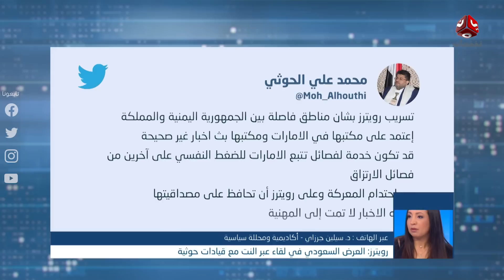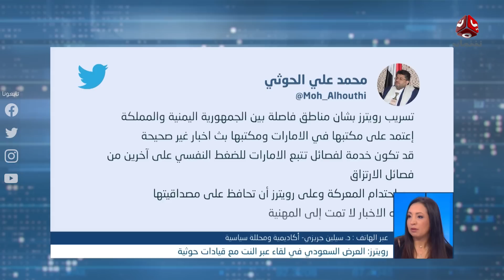ما حقيقة عرض السعودية على الحوثي منطقة عازلة مقابل وقف النار؟! | حديث المساء